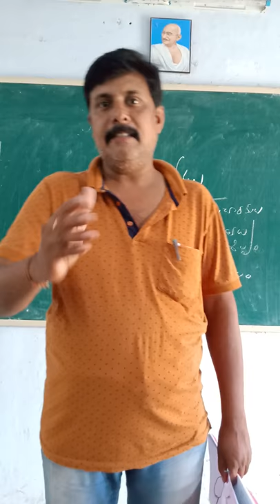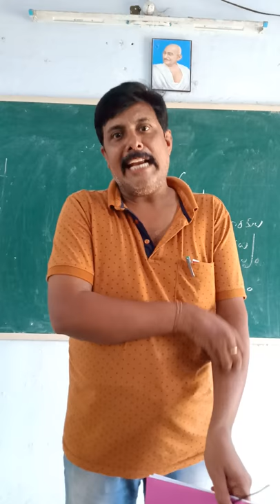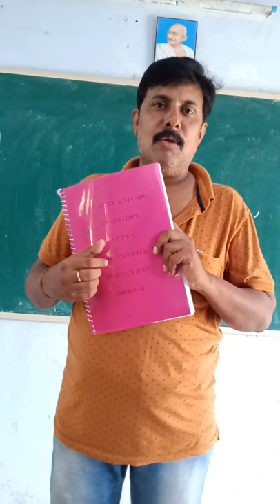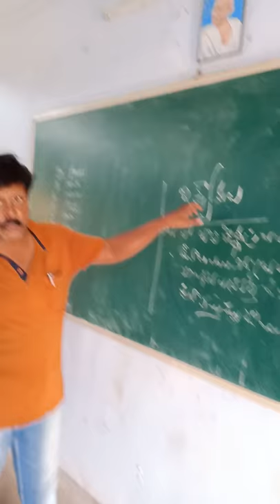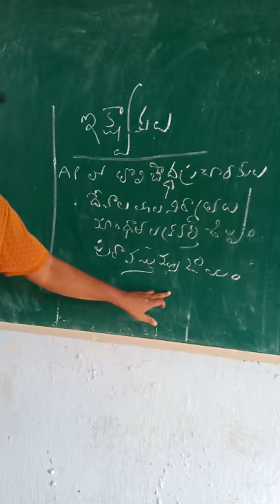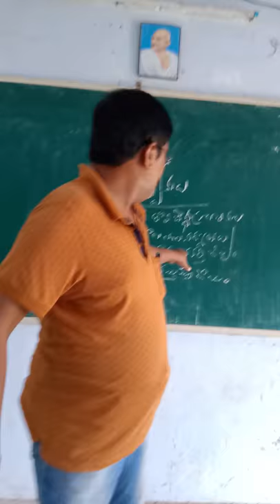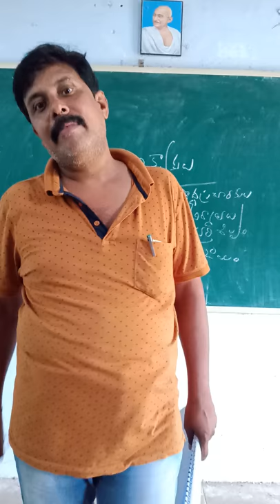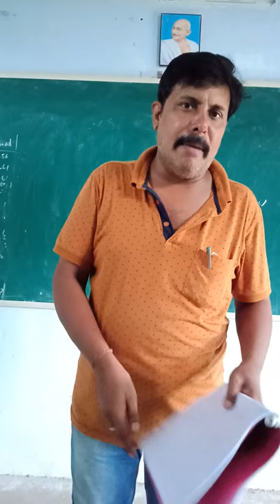AP History : Concept based bits material: Video 7 by History Rafi Sir